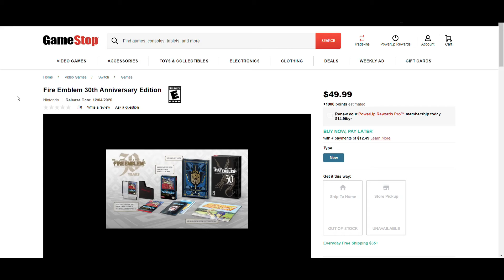I love false scarcity